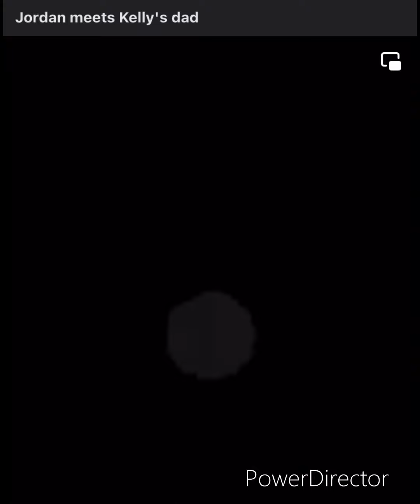Jordan jackson meets Kelly Kellz Dad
🎥 Jordanjackson meets KellyKelz dad